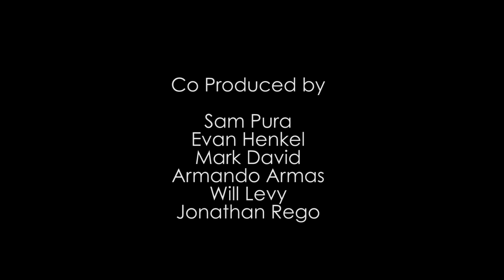The Waiting Room - Darenots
Filmed & Recorded LIVE @ThePandaStudios in Fremont California.

Audio Produced, Mixed, and Mastered by Sam Pura
Video Directed and Edited by Armando Armas
Additional Camera Operators: John McConaghy & Jose Hackbarth
Additional Still Photography: Valley Taylor

TWR is Sam Pura & The Panda Studios, Evan Henkel, Mark David & Designated Hitter Films, Armando Armas & Hair Trigger Media, William Levy & Jonathan Rego.